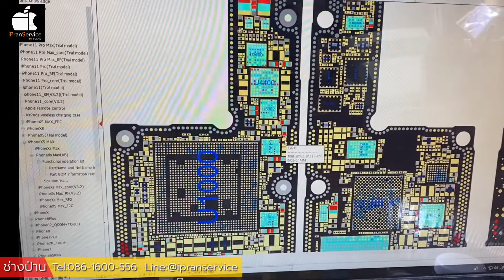ซ่อมiPhone Xs max เปิดไม่ติด ชาร์จไม่เข้า ซ่อมบอร์ดไอโฟน ฟิวเจอร์ พาร์ค รังสิต ปทุมธานี by ช่างป่าน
ซ่อมiPhone Xs max อาการ เปิดไม่ติด ชาร์จไม่เข้า

ตรวจเช็ค iPhone Xs max พร้อมวัดกระแสไฟ ปรากฎว่า เครื่องช็อต ต้องมีอุปกรณ์บนเมนบอร์ดช็อต อาการ ไอโฟนเปิดไม่ติด เครื่องนี้ต้อง ซ่อมบอร์ดiPhone Xs max นะครับ

ซ่อมบอร์ดiPhone Xs max อาจจะมีขั้นตอนเยอะว่าไอโฟนรุ่นเก่าๆนะครับ สามารถรับชมคลิป ซ่อมบอร์ดไอโฟนได้เลยครับ

ร้านiPran Service รับซ่อมไอโฟน ซ่อมไอแพด ซ่อมแมคบุ๊ค  ซ่อมจอแอปเปิ้ลวอช ฟิวเจอร์ พาร์ค รังสิต ปทุมธานี

ซ่อมบอร์ดไอโฟน กับทางร้าน iPran Service มีประงานซ่อมบอร์ดไอโฟนให้ด้วยนะครับ มีบริการหลังการซ่อมไอโฟน รับผิดชอบต่องานซ่อมไอโฟนครับ

Line : @ipranservice
ชมผลงานซ่อมไอโฟนได้ที่